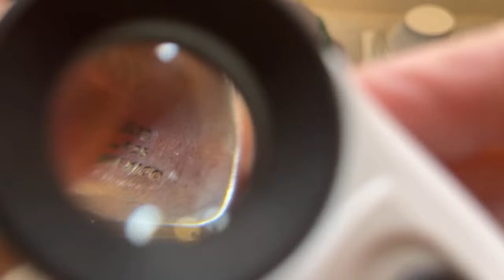ECLECTIC JEWELRY - BUY IT NOW Thurs APR 7th 6-8pm PDT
Jewelry BUY IT NOW  Thurs April 7th 6-8pm PDT
Please join us for this week’s BUY IT NOW live YouTube Jewelry Sale!

We’re excited to show you this new to you beautiful jewelry we have available.  Thank you for your attention and participation.

If you wish to purchase something during the live event,

When registering, include your:
1. YouTube name
2. full name
3. Country including zip code and
4. PayPal email.

We invoice within 24 hours and payment is due upon receipt.  All sales are final.

K ❤️